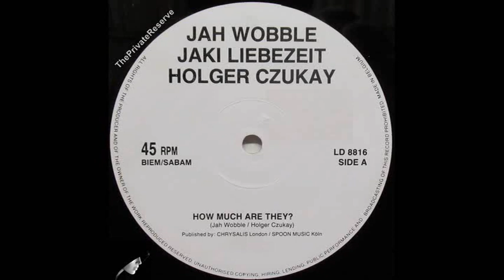Jah Wobble, Jaki Liebezeit, Holger Czukay ‎– How Much Are They? - A - 1988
✔🦇🦇🦇🦇🦇🦇🦇✔ Spook
Sello:
LD Records ‎– LD 8816
Formato:
Vinyl, 12", 45 RPM, Reissue
País:
Belgium
Fecha:
1988
Género:
Electronic, Rock
Estilo:
Pop Rock, Synth-pop
Pistas Ocultar Créditos
A How Much Are They?
French Horn, Percussion, Electronic Drums [Rhythm Box] – Holger Czukay
Recorded By, Mixed By – Mark Lusardi*
Synthesizer – Jah Wobble
4:49
B Twilight World 4:23